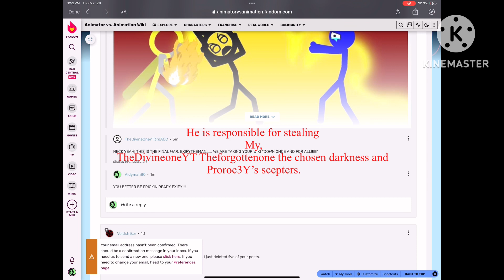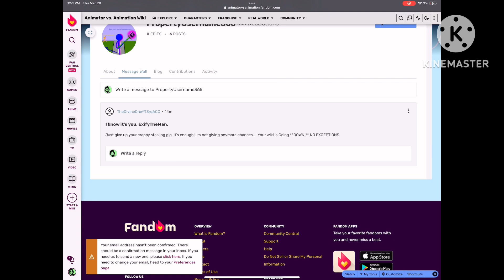National stealer ("PropertyUsername365") must be reported (HD scepters wiki)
Credit to @TheDivineOneOfficialYT for this.